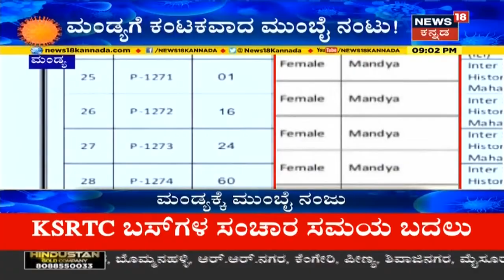Mandyaದಲ್ಲಿ ಒಟ್ಟು 138 ಜನರಿಗೆ Mumbai ಕೊರೋನಾ ನಂಟು; ಜಿಲ್ಲೆಯಲ್ಲಿ 160ಕ್ಕೇರಿದ ಸೋಂಕಿತರ ಸಂಖ್ಯೆ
ಕರ್ನಾಟಕದ ಮಂಡ್ಯ ಜಿಲ್ಲೆಯಲ್ಲಿ ಈವರೆಗೆ ೧೬೦ ಕೊರೋನಾ ಸೋಂಕಿತರು ವರದಿಯಾಗಿದ್ದು ಅದರಲ್ಲಿ ೧೩೮ ಮಂದಿಗೆ ಮುಂಬೈ ಲಿಂಕ್ ಇರೋದು ದೃಢಪಟ್ಟಿದೆ